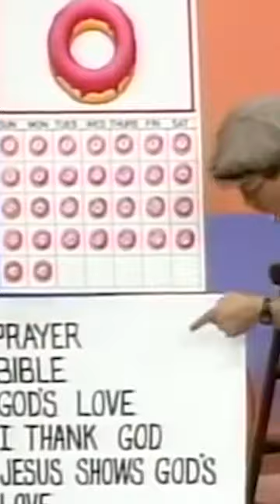Why There Aren't More Christian Films